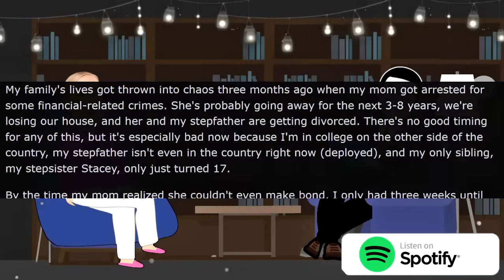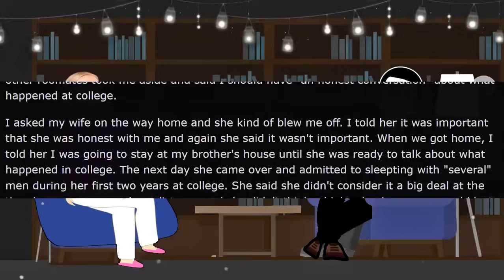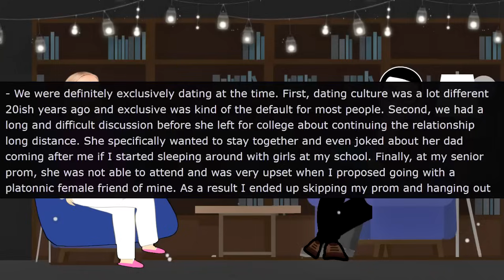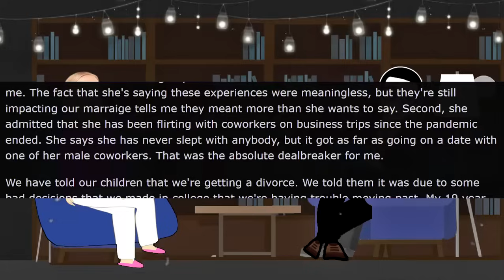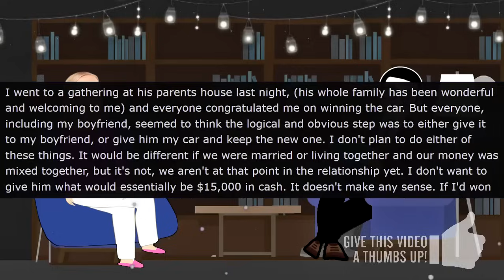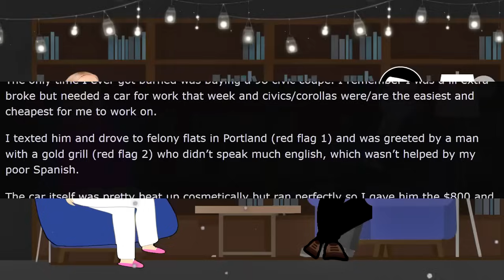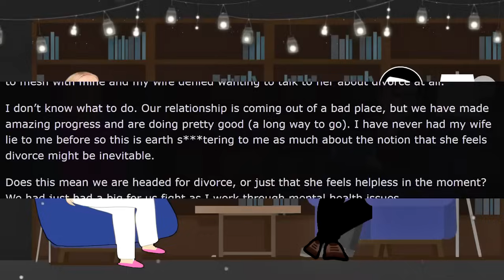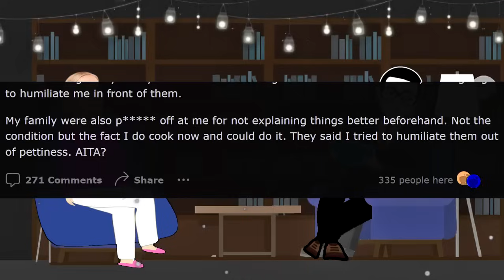Karen Let My House Get Robbed! - Reddit Reads